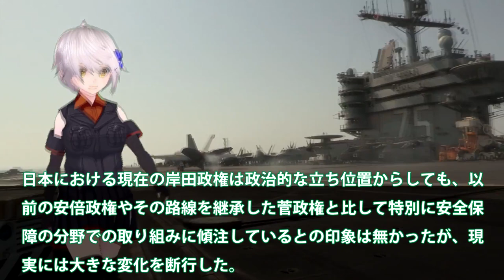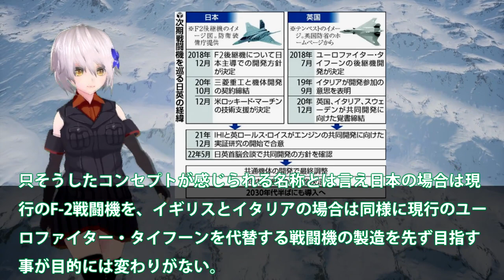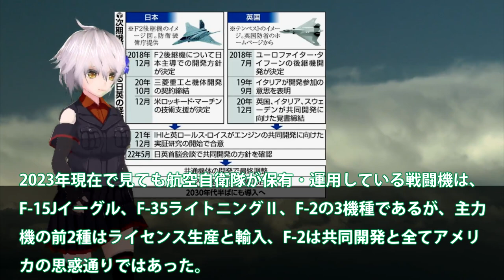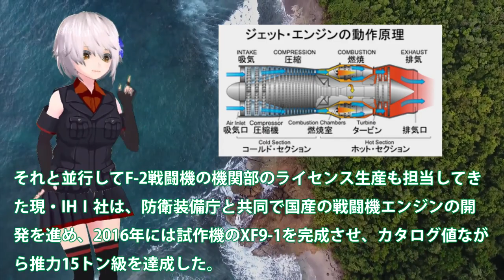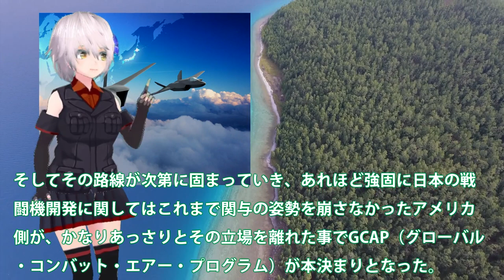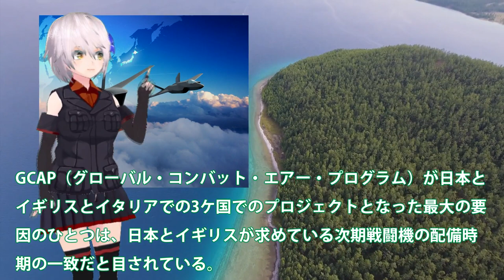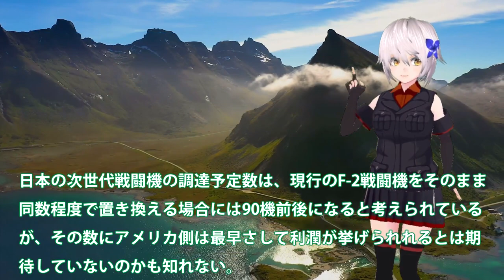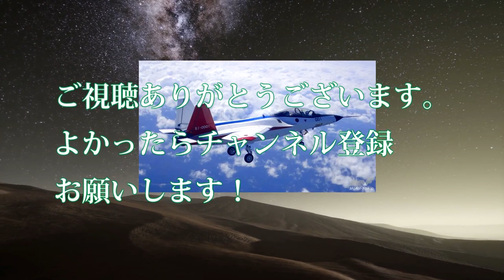日英伊開発F3戦闘機に赤信号点灯か！IHI社XF9よりスロイス社のエンジンが？機関部開発はIHI社も苦笑い・・・